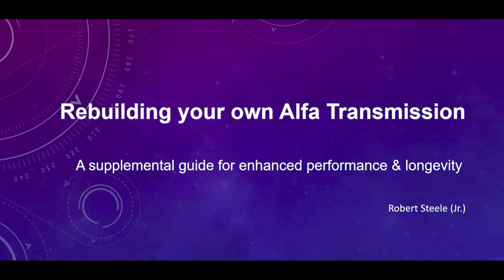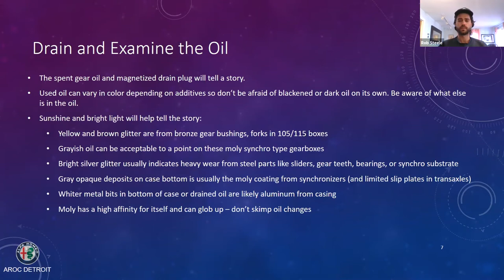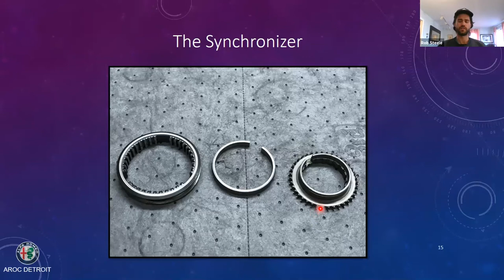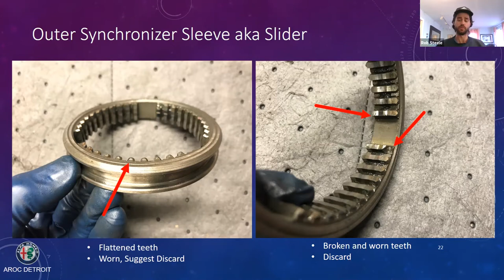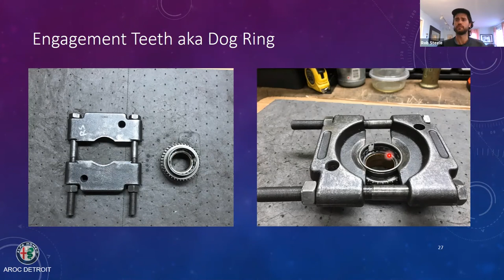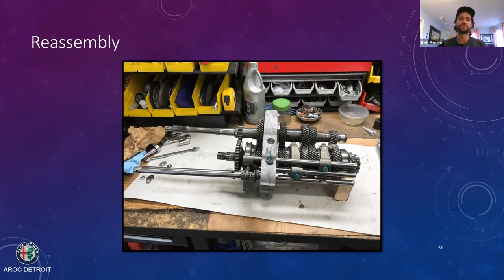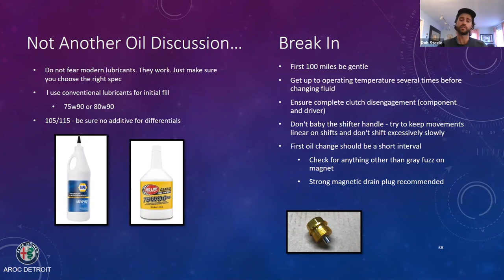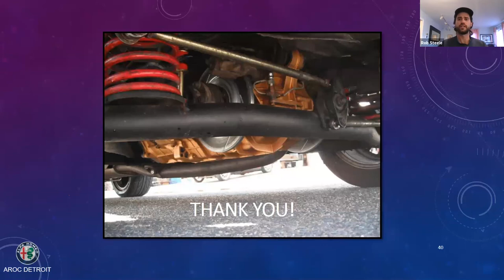AROC Saturday - Rebuilding Your Own Transmission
Rob Steele Jr. will present transmission and transaxle rebuilding, including:
- Inspection practices to identify rebuild needs, without a test drive
- Workspace planning at home - you can do it
- How to choose the right replacement parts
- Aftermarket part quality issues and comparisons
- Best practices and products for no leaks
- Best practices for break-in

This presentation fills-in the blanks from the shop manual and the online step-by-step "rebuild" threads.
In a nutshell, Rob highlights how you can build a transmission with truly outstanding performance versus a merely functional one, especially during a time of aftermarket part quality issues.